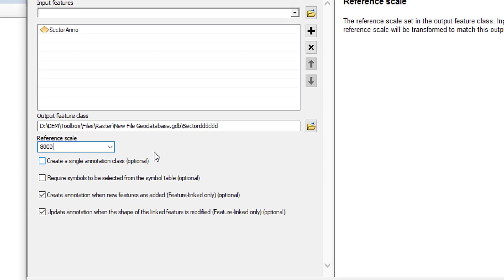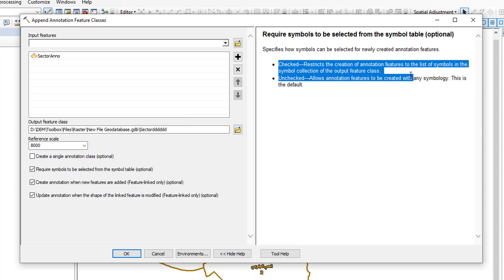Append Annotation Feature Classes Tool ArcMap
Append Annotation Feature Classes Tool, Feature Class Toolset, Data Management ArcToolbox

Summary
Creates a geodatabase annotation feature class or appends to an existing annotation feature class by combining annotation from multiple input geodatabase annotation feature classes into a single feature class with annotation classes.

Usage
When appending multiple annotation feature classes into a new annotation feature class, the input annotation feature classes must reside in the same database.

If you select geodatabase annotation features in ArcMap or build a definition query, only those features will be appended to the output feature class.
When appending feature-linked annotation feature classes, all the input annotation feature classes must be linked to the same feature class.

If you select an output annotation feature class that already exists, the features will be appended to that feature class, and the tool will project the annotation features in the destination spatial reference.

When appending annotation feature classes with multiple annotation subclasses, the subclasses will be appended and will not be merged into one class.
An ArcGIS Desktop Standard or ArcGIS Desktop Advanced license is required to create an output feature-linked annotation feature class.

annotation feature classes ,annotation ,annotation feature class ,feature class ,creat dimension feature class ,creating feature classes in arcgis pro ,feature dataset ,how to create and edit feature classes ,working on arcgis pro feature classes ,arcmap ,annotation in arcgis pro ,display size of feature classes in geodatabases ,arcmap append tool ,annotation in arcgis pro - june 2021 ,arcgis merge multiple features into one ,create annotation ,append arcmap
شرح الأداة :